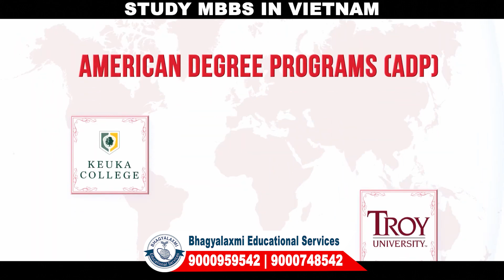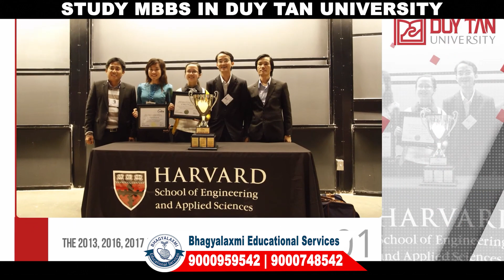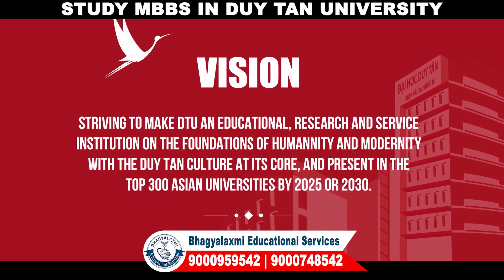MBBS In Duy Tan University | Bhagyalaxmi Educational Services | MBBS @ Vietnam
BHAGYALAXMI EDUCATIONAL SERVICES,
PUNJAGUTTA, HYDERABAD,

Largest private university located in city Centre Danang, established in the year 1994.
Stands 514th place in QS world ranking.
3939 bedded hospital for best clinical exposure (3500 In/Out patients visit per day).
Satisfies all NMC Norms with curated syllabus for Indian students.
Hassel free Visa process in 5 days.
Danang is having 3rd largest international airport (from airport to university 10 min drive).
Having Collobaration with International Universities of Pittsburgh, Pennsylvania, Illinois, Chicago, USA
serves International Education standards to the students.
6years of course including internship(5years of course + one year internship).
Medium of Instruction is100% English.
Separate Accommodation for Boys & Girls.
Andhra Food Available.
Cadaver and Simulation labs.
Duy tan university offers 10major Ph.D, 13Major Master's, 53Major Bachelor & 100+ Minor Bachelor Programmes.
NEXT/USMLE support services are added benefits to the students.